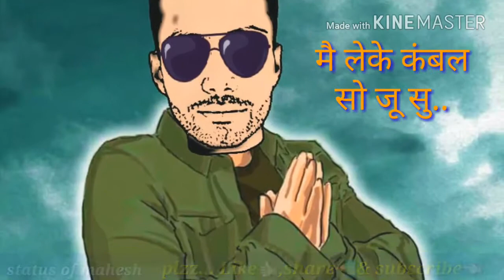tu Facebook pe busy re/ सेट्टिंगबाज छोरी status